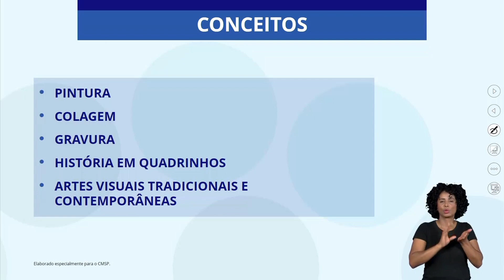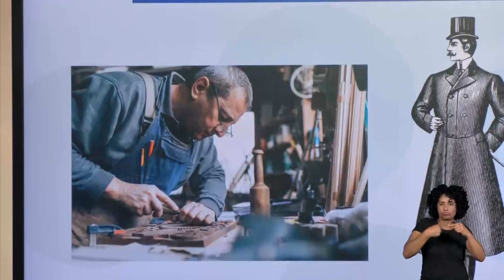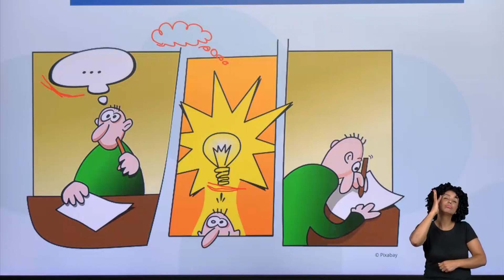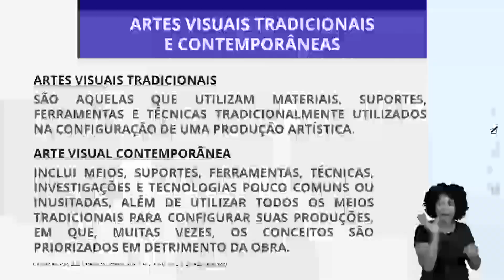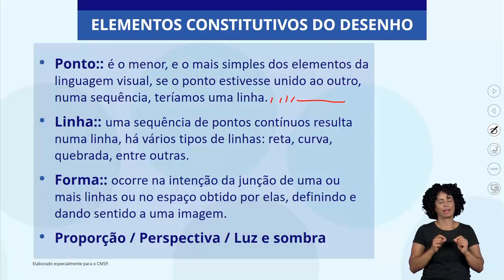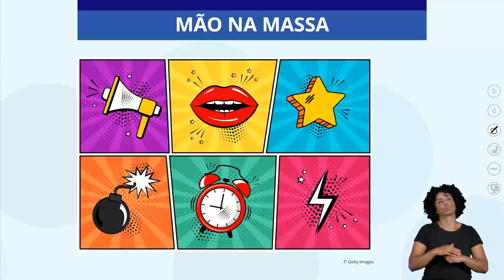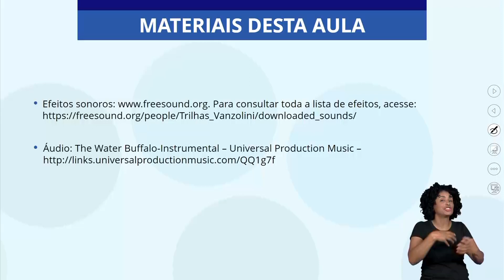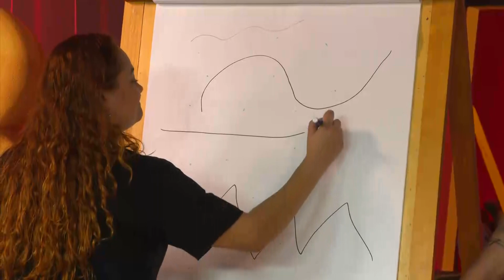06/12/22 - 4º Ano EF - Arte - Conhecendo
Docente estúdio: Adriano José Neves
Moderadora: Aline Gaque